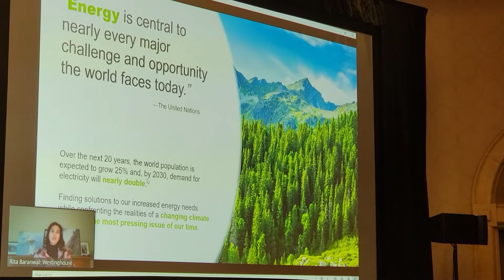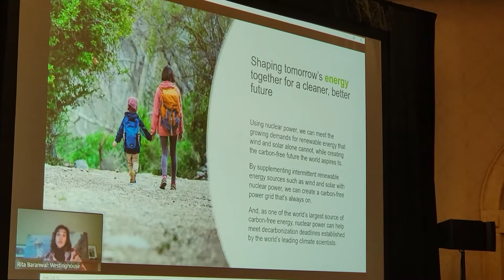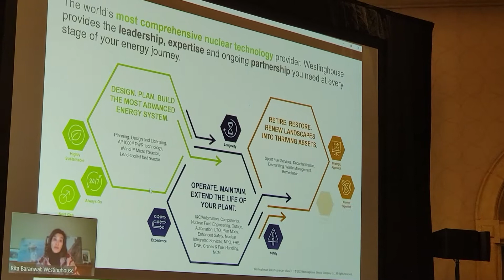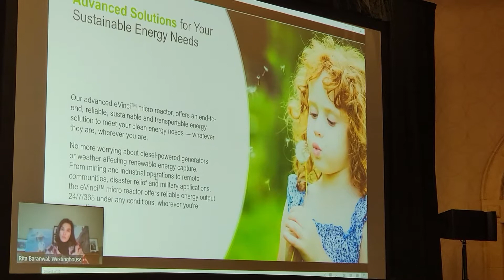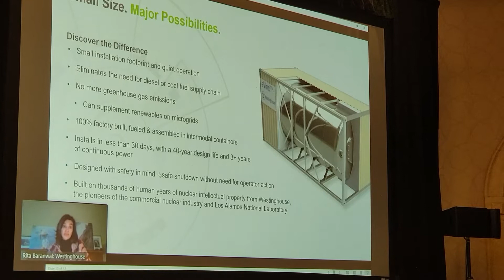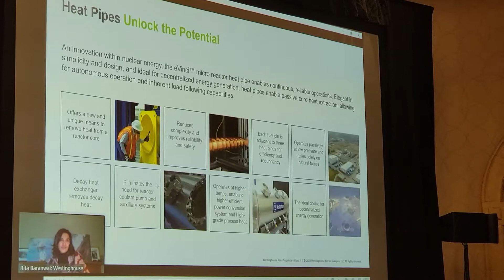The Terawatt Transition - Cleantech Forum SF - 2022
Kirsty Gogan - TerraPraxis / Lucid Catalyst
Jeff Navin - TerraPower
Conor Kelly - Sustainability Technology Lead - Azure Global
Rita Baranwal - CTO, Westinghouse